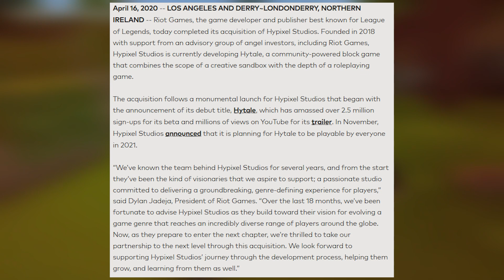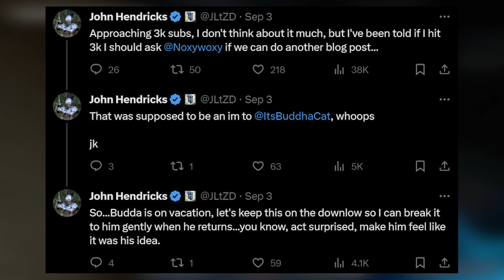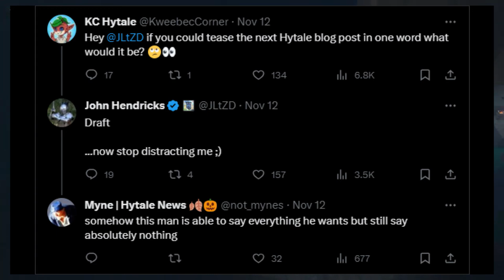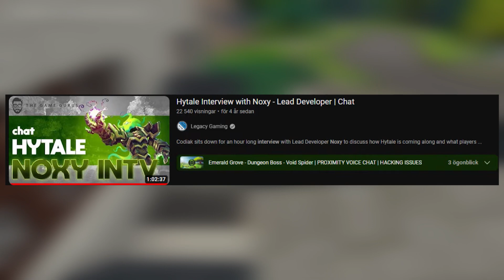Hytale's New Blog Post Is Coming SUPER SOON! (REVEALED!)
In today's video we'll be talking about Hytale's New Blog Post that is to be posted Very Soon

ALSO if you want to never miss out on one of our uploads, please turn our post notifications on!